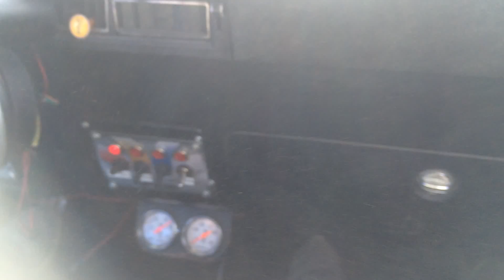Taking a ride in Nova Murder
The rigs covered this car with dust.  Juan @ All Makes Automotive just did an alignment.   Nova Murder test drive.  Name the announcer @ San Antonio Raceway gave Joes car stuck.(not to be confused with Murder Nova)